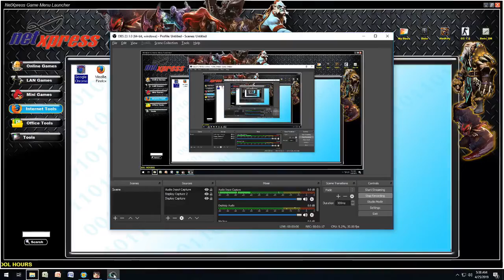17 KILLS SOLO GAMEPLAY M1887 IS OP! (RULES OF SURVIVAL:BATTLE ROYALE)WTFROS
Guys I'm a Small Youtuber
Please Sabskrayb this Channel💖

THANK YOU SO MUCH MGA POGI'G GWAPA GODBLESS💚